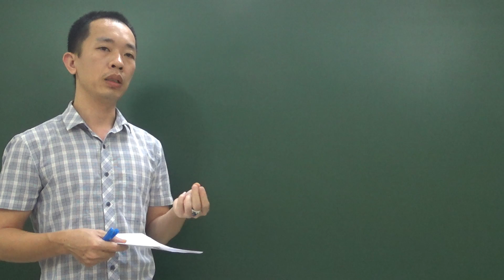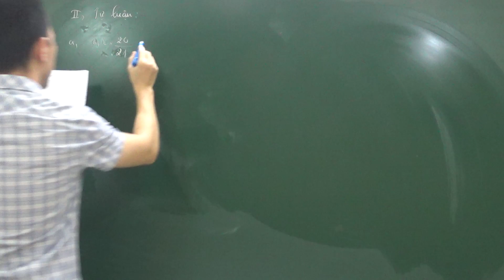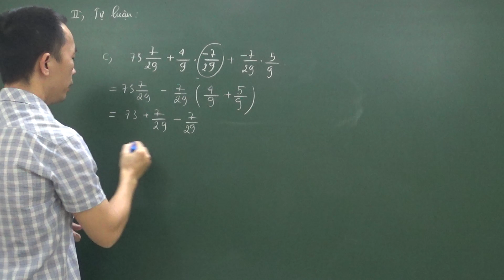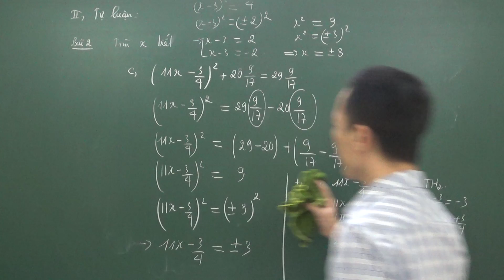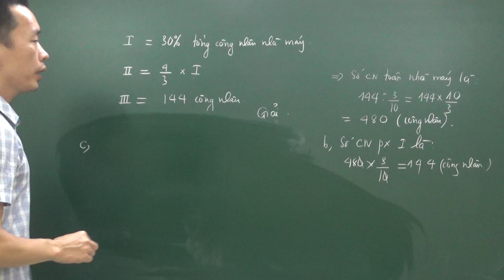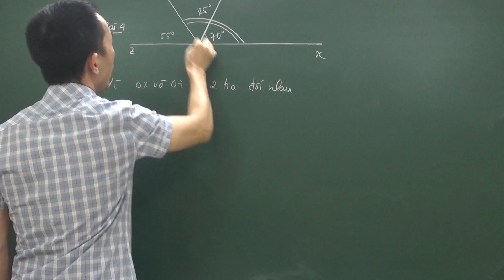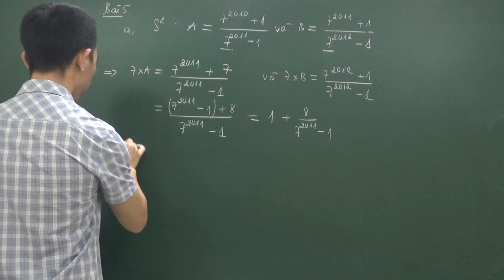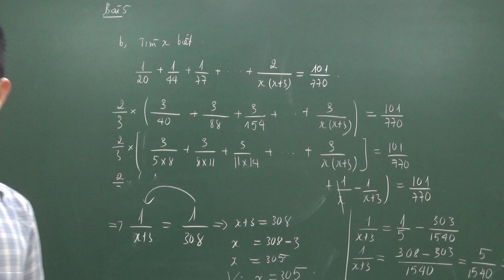CHỮA ĐỀ TOÁN HK2 TRƯỜNG LTV (NĂM 2017-2018)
THẦY TÂM TOÁN - TIẾNG ANH. ĐT: 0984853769